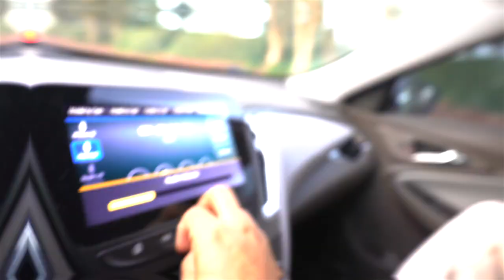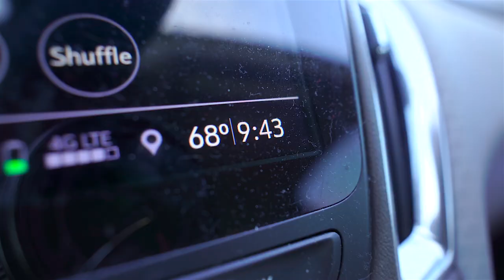We Haven't Been Sleeping